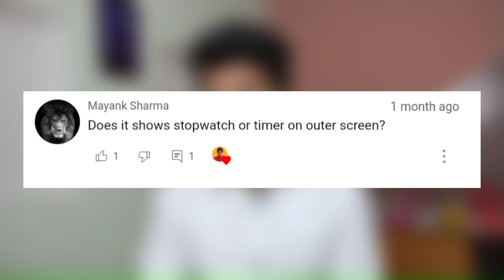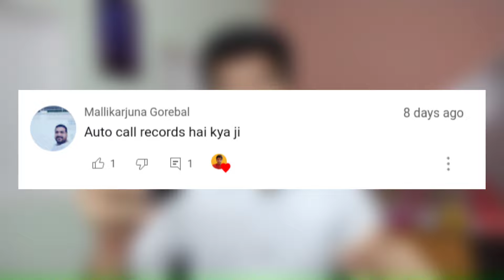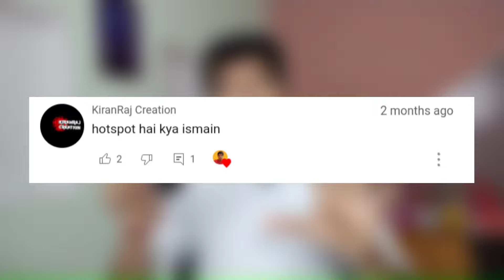After 60 Days Honest Review of Nokia 2660 Flip | Answers To Audience Query About Nokia Flip | Roanet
In this video, I'm sharing my honest Nokia 2660 Flip Dual Screen 4g Keypad Phone review. Although the phone is not impressive.
I give the Nokia 2660 Flip Dual Screen 4g Keypad Phone 3 out of 5 stars.

Some interesting stuff coming soon , so wait for it.

Feedback and suggestion comments ma bata da na.

Best peripherals --

1. camera

2. mic